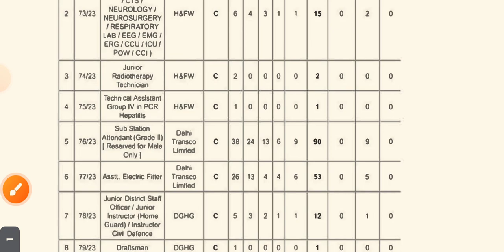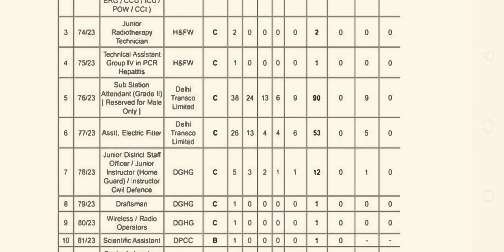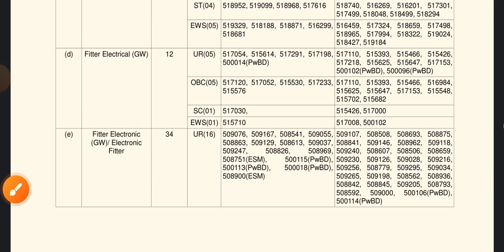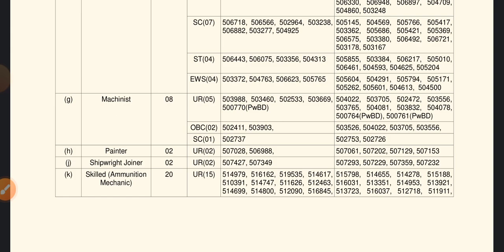DSSSB ITI technician vacancy 2023| दिल्ली बिजली विभाग| Indian Navy tradesman results Navy tm skild